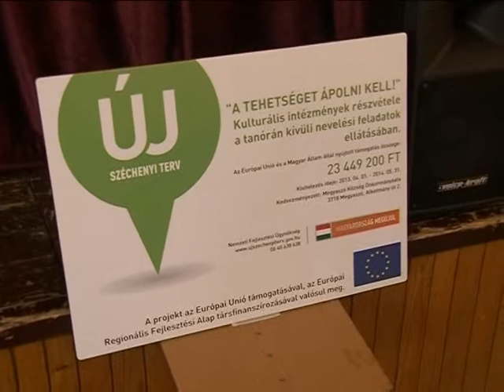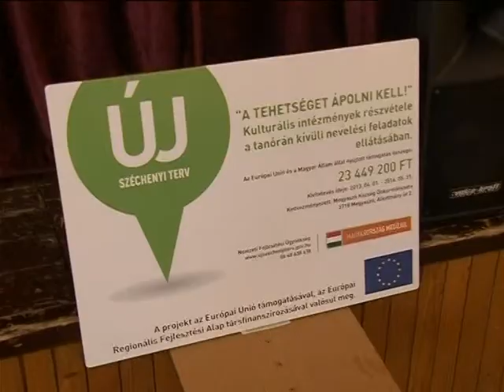A TEHETSÉGET ÁPOLJÁK MEGYASZÓN